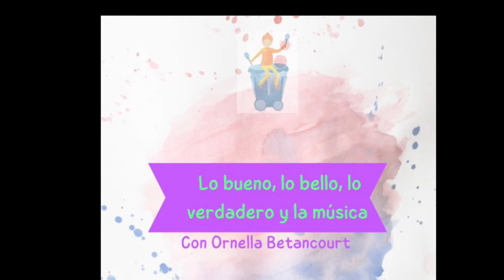Cursos pedagogía waldorf música. Gracias Gracias Gracias